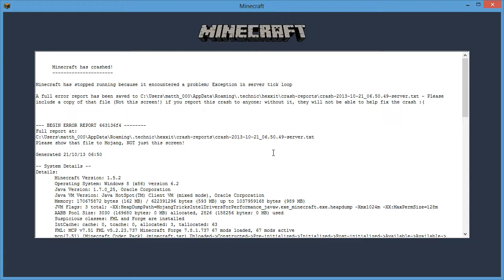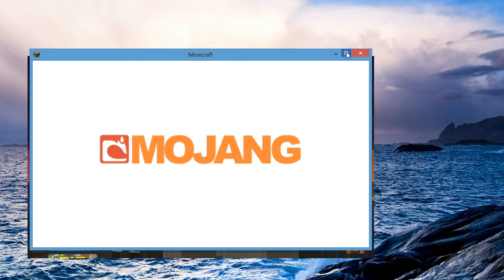Minecraft Hexit Let's Play #15